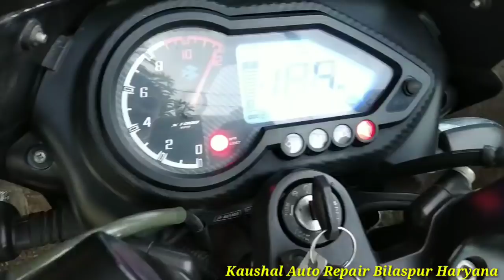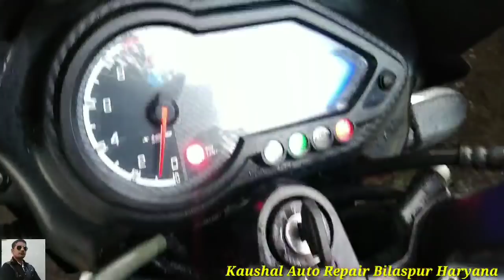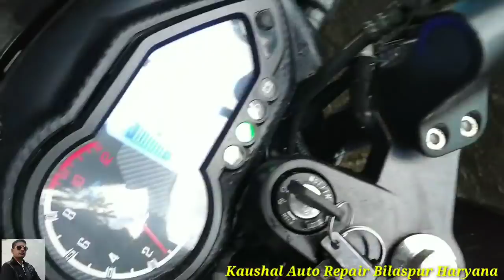motorbike ki chain Kaise saaf Karen/how to use chain spray in bike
motorbike ki  chain clean kaise kare